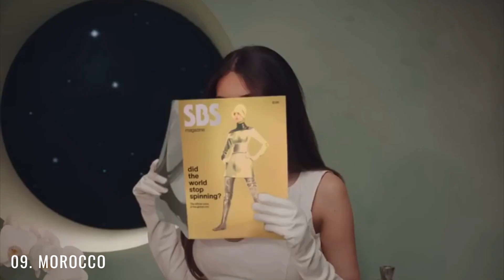CultureVision Song Contest 18 | Semi-Final 3